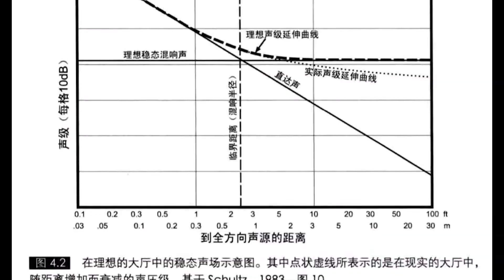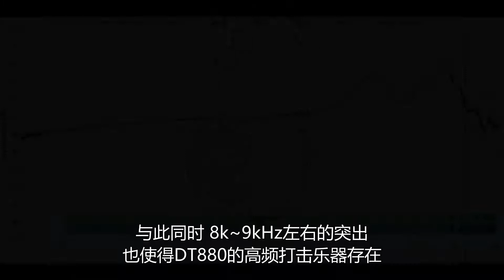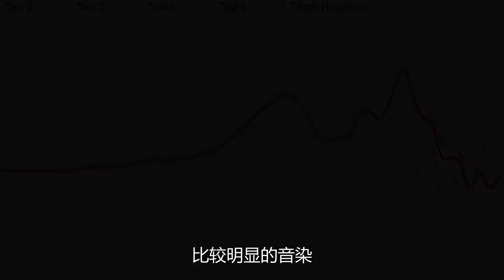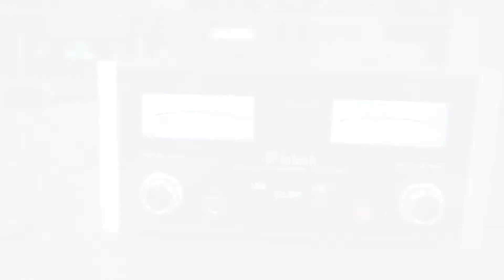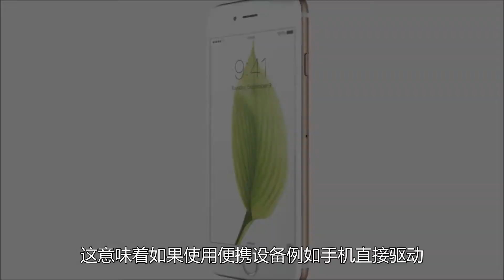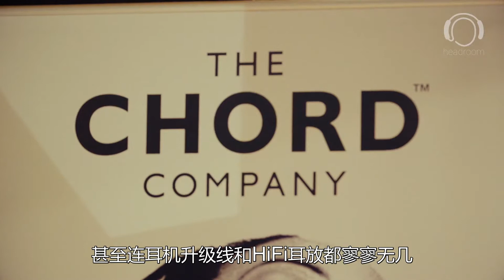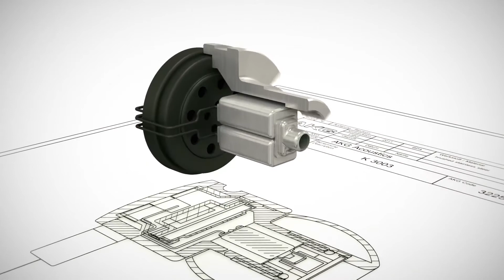经典耳机三剑客 HD650/K701/DT880